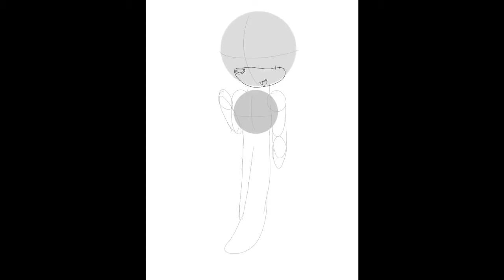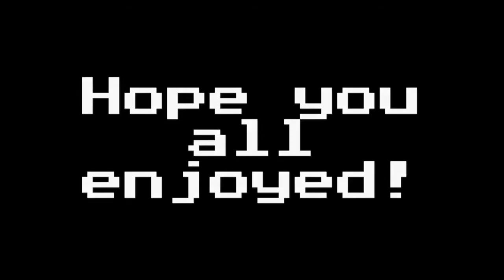Speedpaint of Crystal queen Alexis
Song is a true true friend by Daniel Ingram
Character and art by me